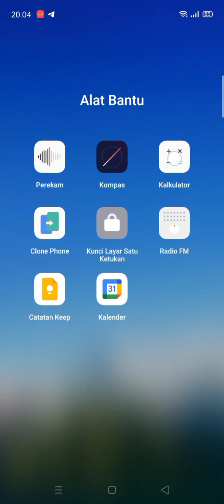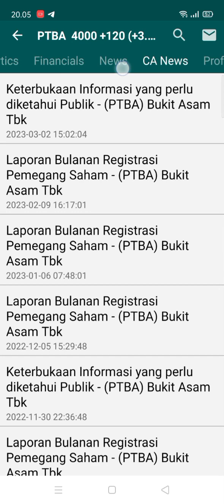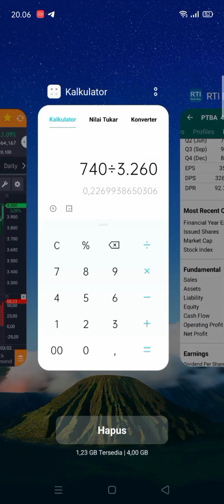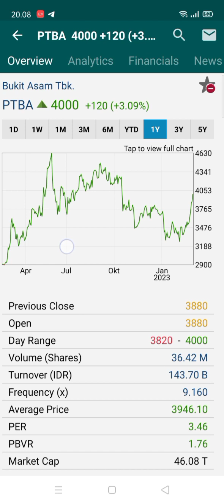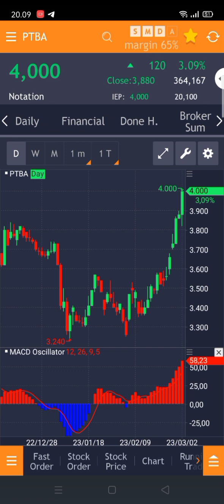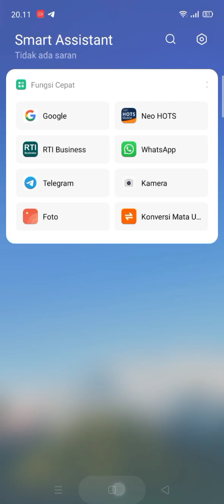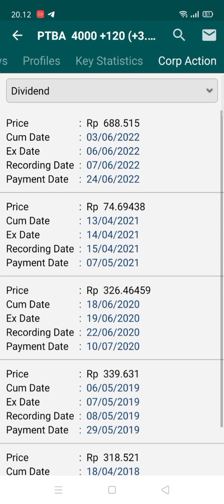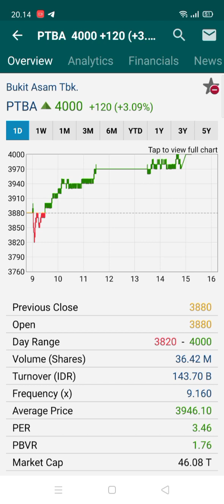3 Hal Yang Wajib Anda Perhatikan, saat mau masuk ke saham PTBA !!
3 Hal yang wajib anda perhatikan saat mau masuk saham PTBA.

Bagi teman-teman yang ingin membuka akun di mirae sekuritas bisa klik link di bawah: